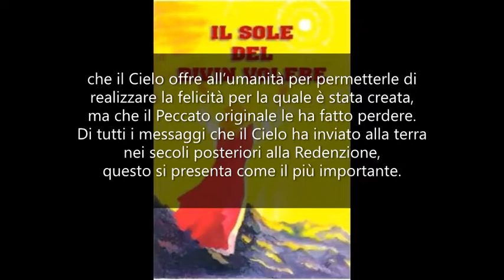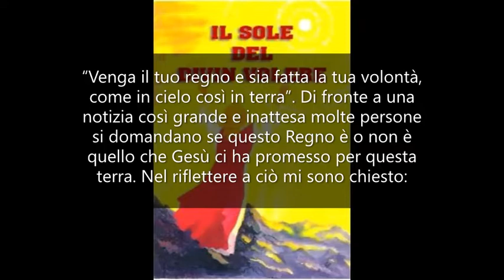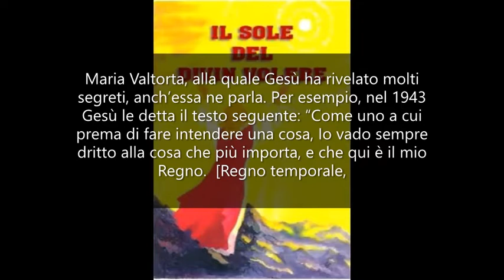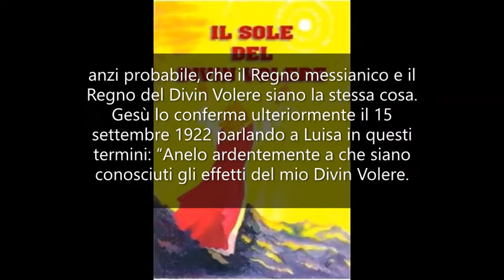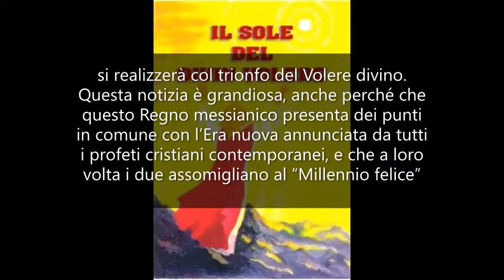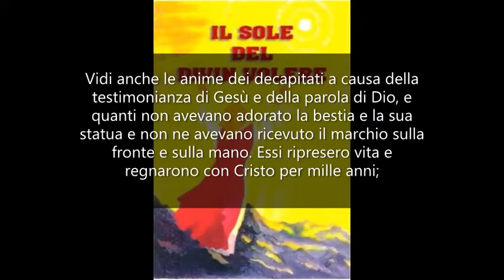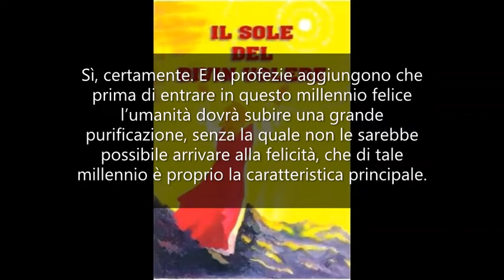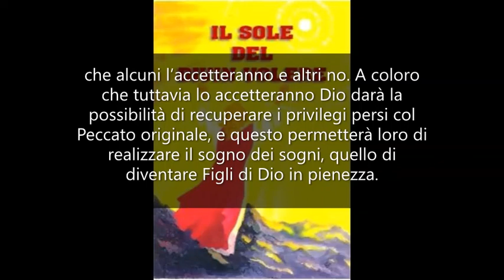02 - Il tempo del Divin Volere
IL SOLE DEL DIVIN VOLERE

Capitolo I

IL VOLERE DIVINO E NOI